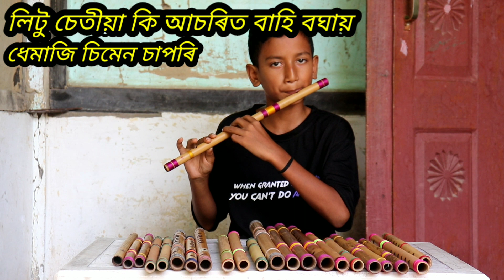কি আচৰিত বাঁহী😱// ইমান সৰু ভাইটি টোয়ে কি আচৰিত বাঁহী বযায়ছে// আপোনি অচৰিত হব😱😱😱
Assamese bahi badok
Bahi bojai
litu bahi badok
Dhemaji Sime chapori